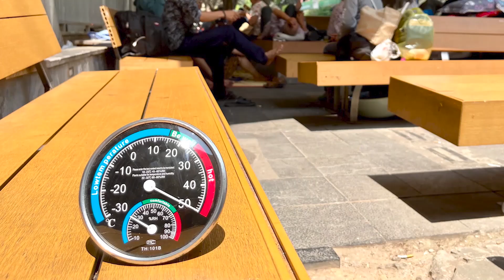Tháng 6.2023 sẽ nắng nóng gay gắt hơn tháng 6.2022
Theo dự báo của cơ quan khí tượng, tháng 6.2023 có nhiều ngày nắng nóng, nhiệt độ trung bình tại Bắc bộ, Trung bộ cũng cao hơn trung bình nhiều năm cùng thời kỳ.

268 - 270 Nguyễn Đình Chiểu, Phường Võ Thị Sáu, Q.3, TP HCM